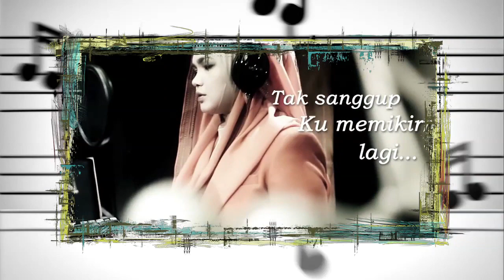MeleTOP - Kisah Gabungan Shae & Nukilan Dalam 'Rindu' Ep124 [17.3.2015]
Kisah disebalik gabungan Shae & Nukilan, Nukilan diberi nafas baru, dan pelbagai lagi diborakkan. Ha jom jom tengok!